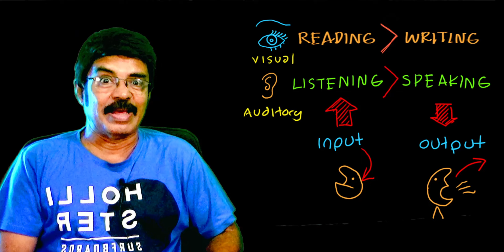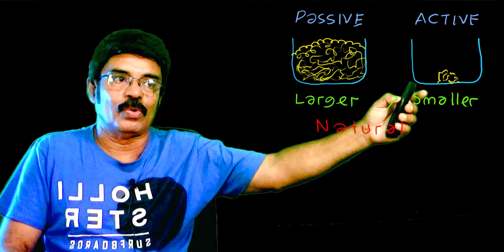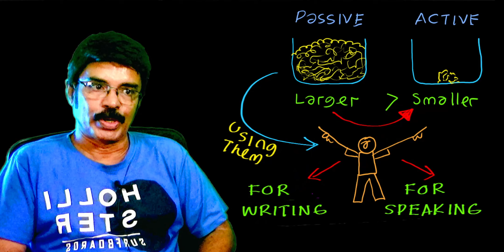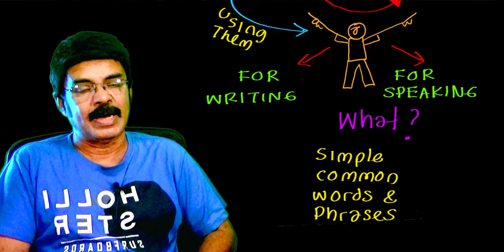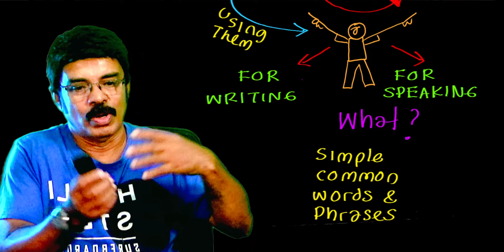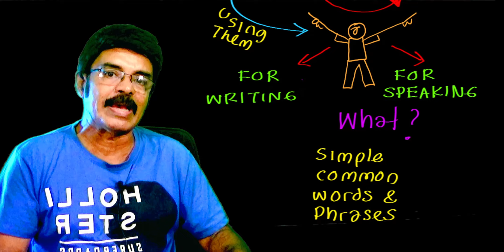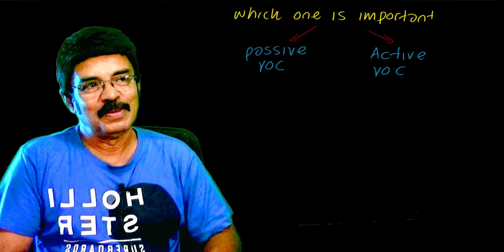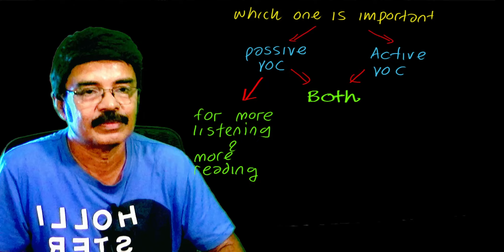ACTIVE AND PASSIVE VOCABULARY - SPOKEN ENGLISH PART 2